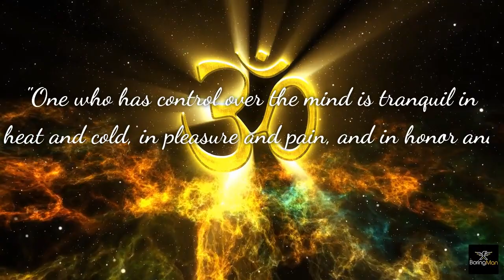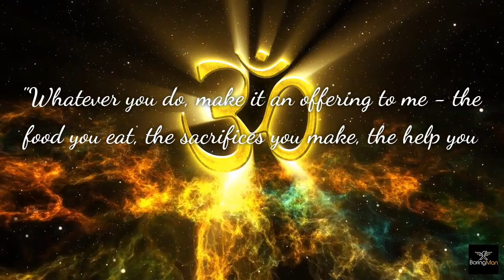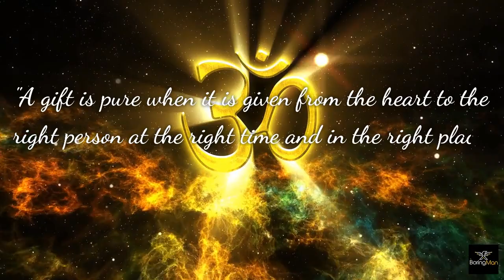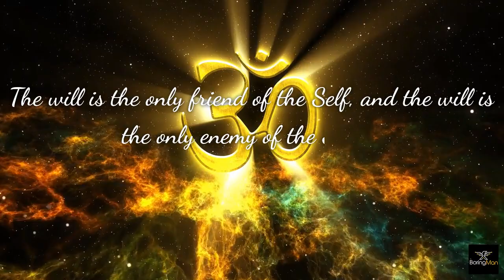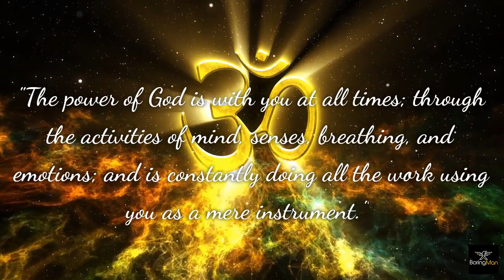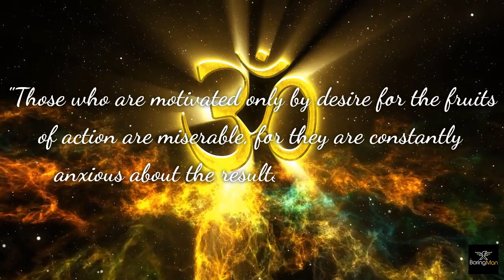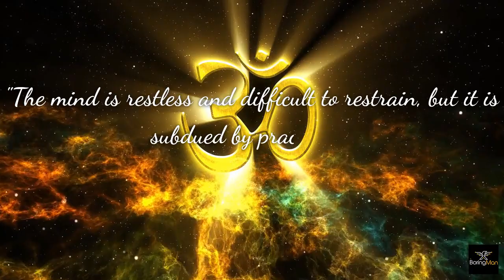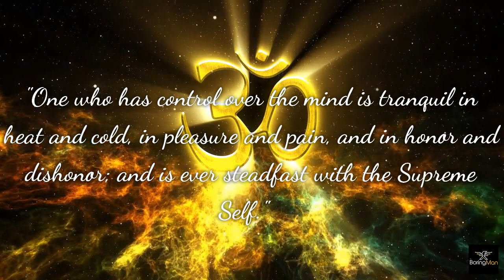LORD KRISHNA I LIFE CHANGING QUOTES BY LORD KRISHNA I MOTIVATION WITH LORD KRISHNA I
In this video, we'll explore some of the most captivating and profound quotes from Lord Krishna, the revered deity and central figure in the Hindu religion. From teachings on the nature of reality to the power of devotion, these words of wisdom offer guidance and insight for people seeking spiritual enlightenment. Join us for a journey into the mystical world of Lord Krishna and discover the timeless wisdom that has inspired millions for centuries and Let us unite in a shared mission to spread the purest and most transformative force in the universe - love. With our combined efforts, we can usher in a new era of peace and harmony for all living beings.

Join us in this quest to ignite the flames of compassion and kindness, and make the world a better and more beautiful place for all to thrive in.

For suggestions and collaboration you can write to us at : -